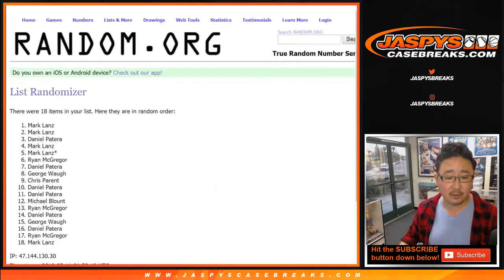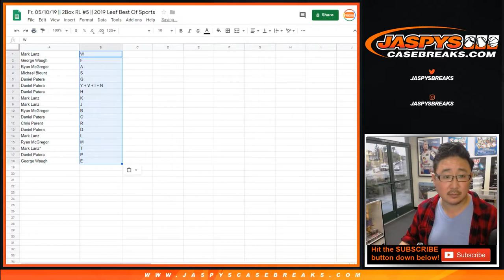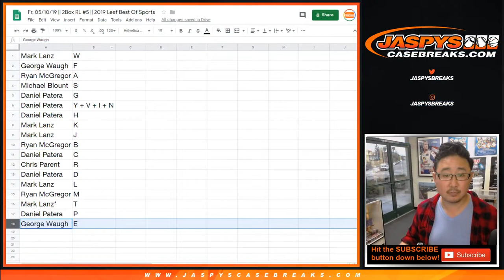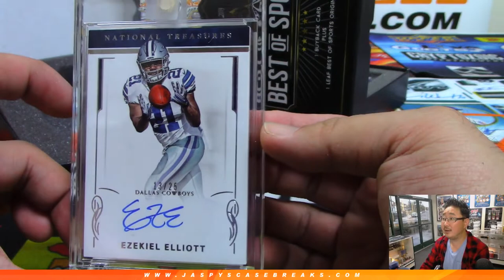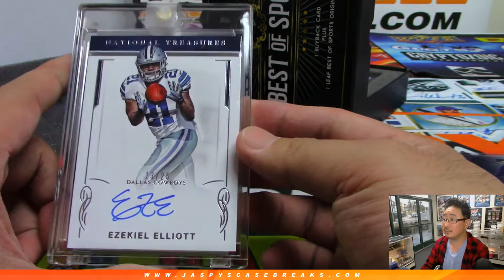Fr, 05/10/19 || 2Box RL #5 || 2019 Leaf Best Of Sports